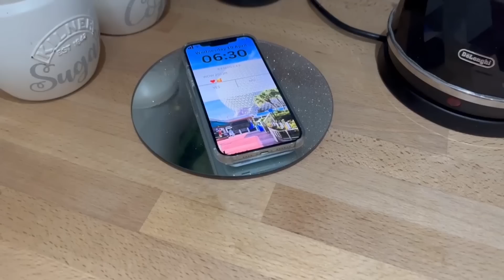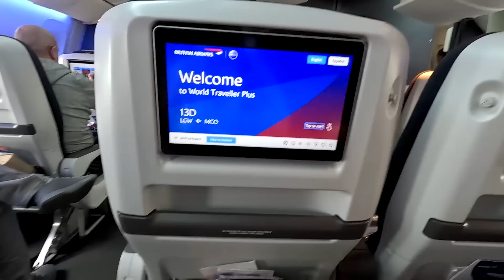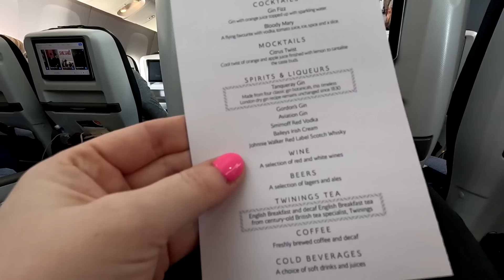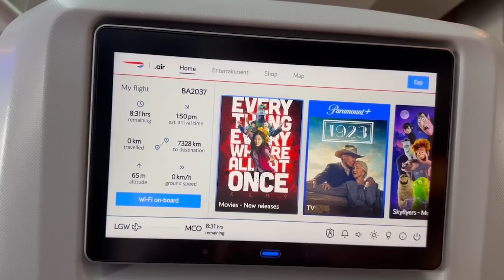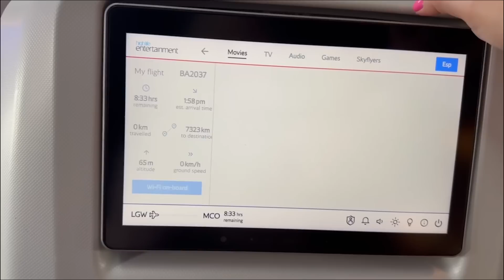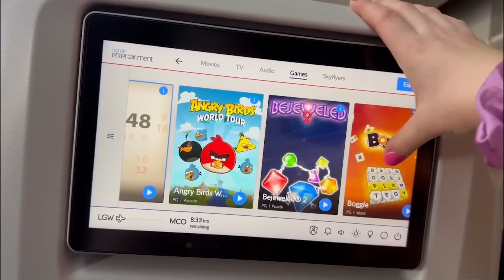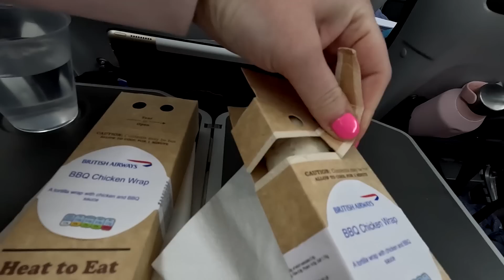TRAVEL DAY TO ORLANDO, FLORIDA APRIL 2023 | DISNEY WORLD | PREMIUM ECONOMY | LUCYSLOOP | Vlog #1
Hi! I'm Lucy and this is my travel day vlog to Orlando, Florida for our trip in April - May 2023.

Me and my bf Alex, our 2 year old Luka, my bf's mum Karen and brother Tomi spent two sunny weeks staying in a villa visiting Universal Studios, Walt Disney World, Discovery Cove & Seaworld.
We also did LOTS of shopping!  Hauls incoming!!!

We flew from Gatwick London South Terminal with British Airways by Premium Economy.

I also highly recommend a BA Amex card so you can use your Avios points for part of the payment/upgrades/companion vouchers etc!  Please be aware this is a credit card!

All of our park tickets were booked through Floridatix. (AD)

I filmed the vlogs on my GoPro11 with the Volta Hand Grip and my iPhone 14 Pro Max.

We stayed on a resort called Terra Verde which is one of our favourite places to stay in Kissimmee!

I really hope you enjoy my vlogs! I absolutely loved filming them!

_LICENSES_
Heartbeat LiQWYD

Watch:    • Memories — INOSSI...